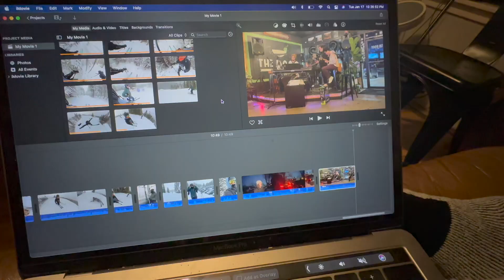Tree Skiing in Winter Park, CO!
First day out with the insta 360 x3! Super awesome piece of technology but sooo much footage to go through! Anyways, hope you guys enjoy this one! More to come soon (Tahoe ;))